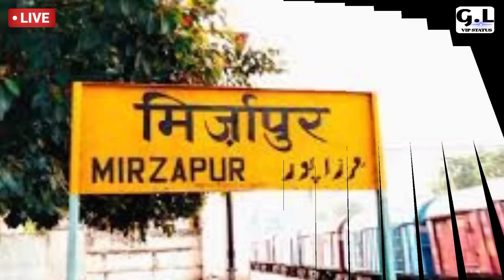आकांक्षा दुबे का घर कहां है | Aakansha Dube ka ghar | Bhojpuri heroine Akanksha Dube ki biography